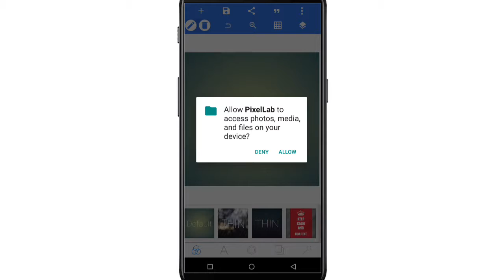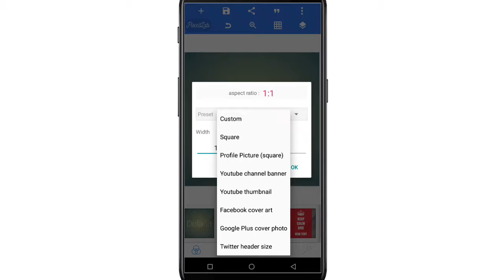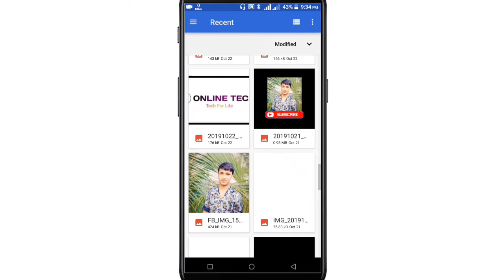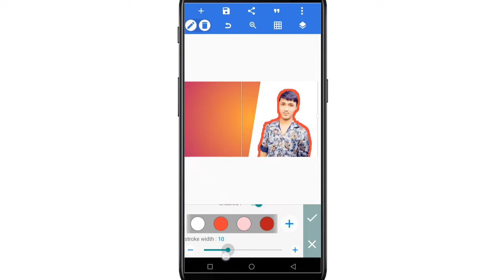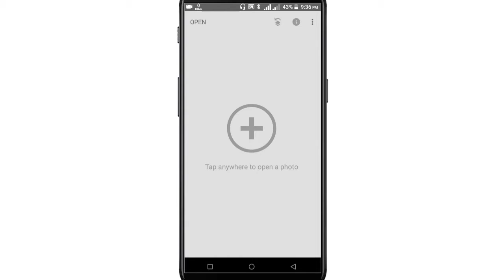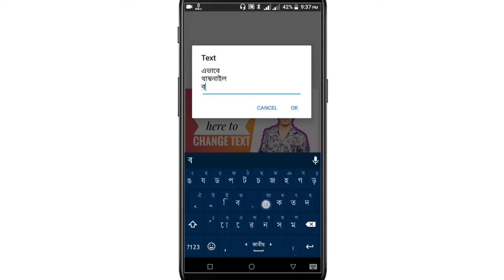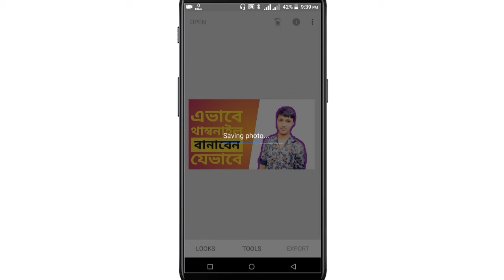How To Make Thumbnail For Youtub Vidios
hi friends I am Ariful Islam (Arif)

আপনারা চাইলে আমাকে ফেসবুক
কিংবা ইনস্টাগ্রামে ফলো করতে পারেন আমার ফেসবুক
আই,ডি, লিংক